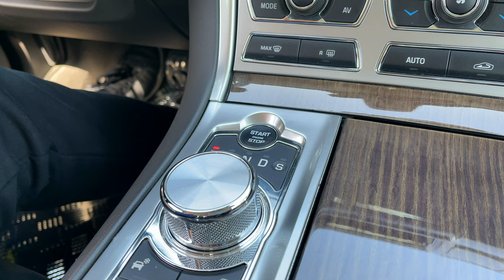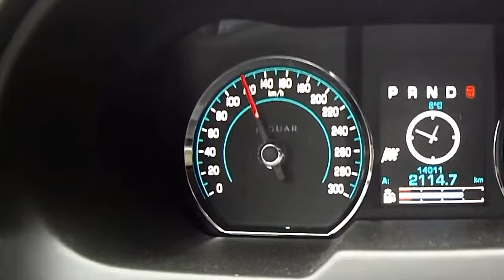JAGUAR XFR 3.0 V6 - DRAKE BOX TUNING - SPEED TEST - 4K Gopro Hero 10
JAGUAR XFR 3.0 V6
DRAKE BOX TUNING - SPEED TEST
Filmed with GoPro hero 10 4K 60p

P.s. TEST IN PRIVATE/AUTORIZED ROAD